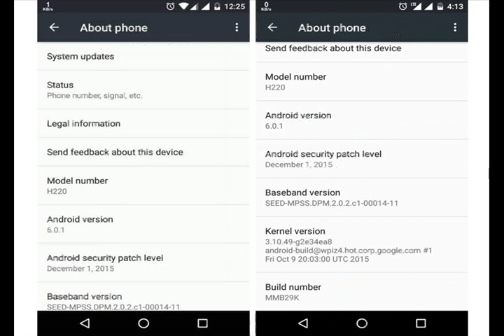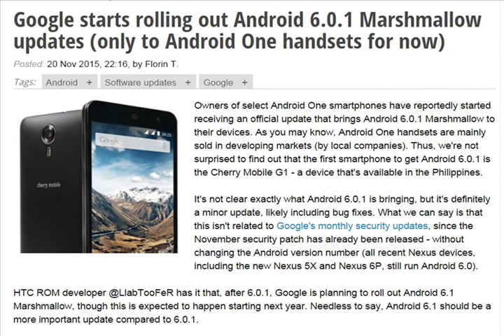Google starts rolling out Android 6.0.1 Marshmallow (updates only to Android One handsets for now)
Owners of select Android One smartphones have reportedly started receiving an official update that brings Android 6.0.1 Marshmallow to their devices. As you may know, Android One handsets are mainly sold in developing markets (by local companies). Thus, we're not surprised to find out that the first smartphone to get Android 6.0.1 is the Cherry Mobile G1 - a device that's available in the Philippines. It's not clear exactly what Android 6.0.1 is bringing, but it's definitely a minor update, likely including bug fixes. What we can say is that this isn't related to Google's monthly security updates, since the November security patch has already been released - without changing the Android version number (all recent Nexus devices, including the new Nexus 5X and Nexus 6P, still run Android 6.0). HTC ROM developer @LlabTooFeR has it that, after 6.0.1, Google is planning to roll out Android 6.1 Marshmallow, though this is expected to happen starting next year. Needless to say, Android 6.1 should be a more important update compared to 6.0.1.